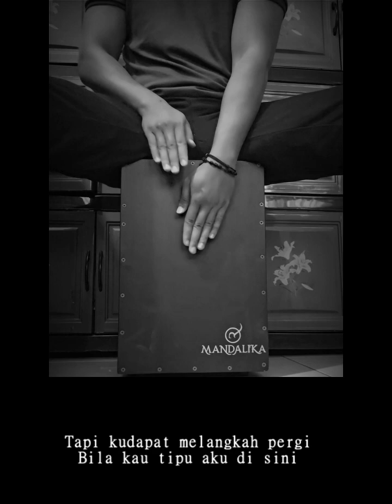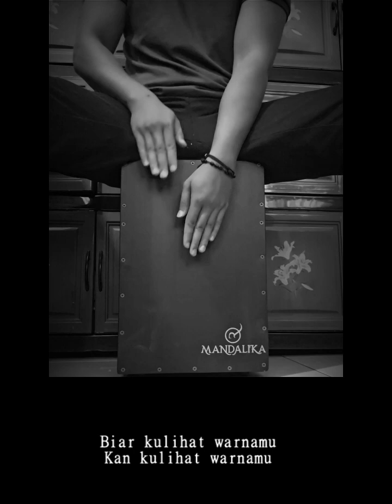NOAH - TOPENG ( CAJON COVER )